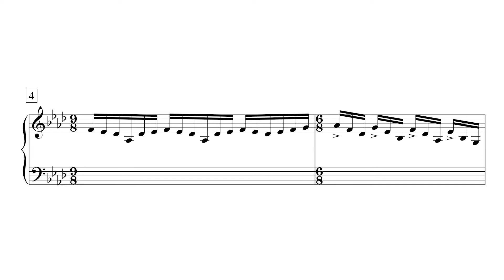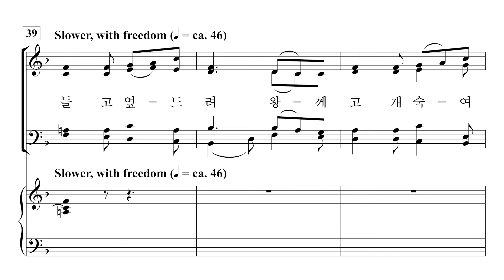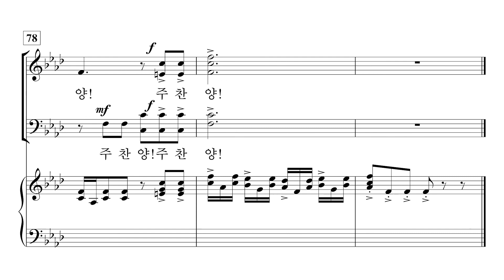[중앙아트] 컨템포러리 예배성가3 13. 머리들어 찬양하라 - 테너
조익현 편

13. 머리들어 찬양하라 – Joseph M. Martin 곡